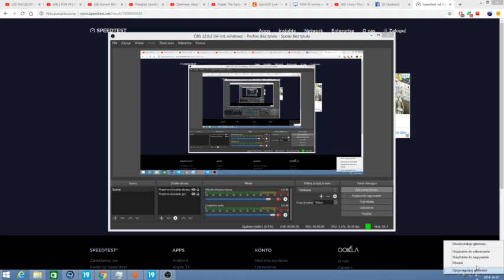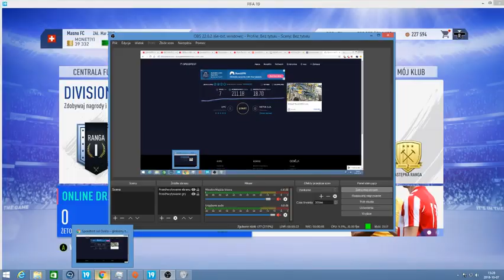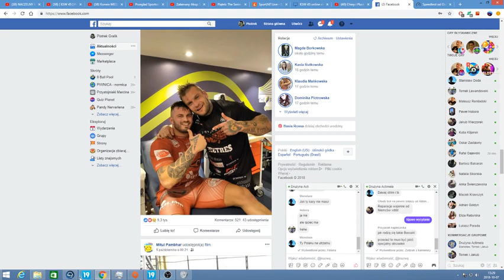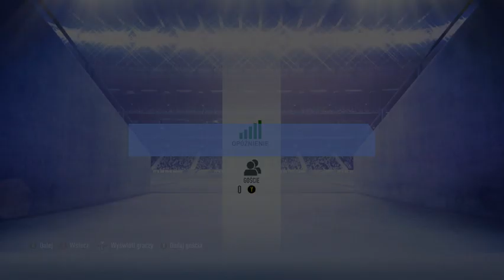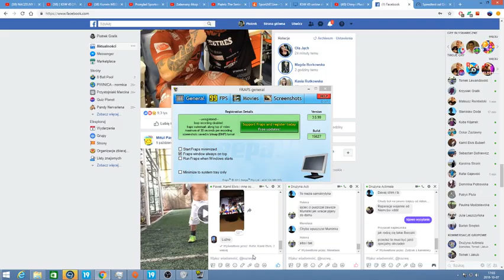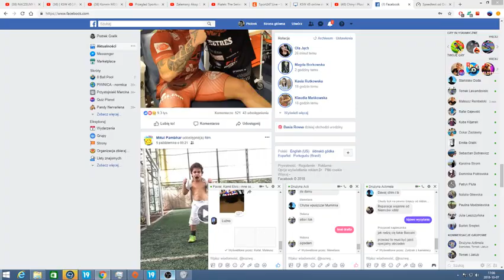Jan Kowalski – transmisja na żywo